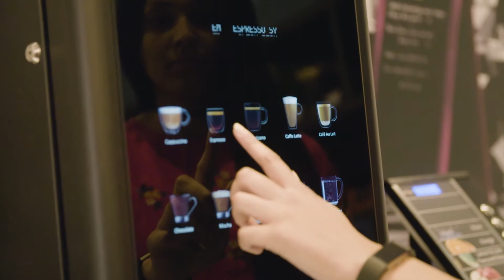Experience next level student livings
You don’t have to worry about a thing at IconInc because everything you need to live in luxury is included. There are also a lot of extra benefits that makes IconInc the most aspirational student accommodation around. Watch our video to view luxury student accommodation in Leeds, Liverpool and new for 2020/2021, Lincoln.